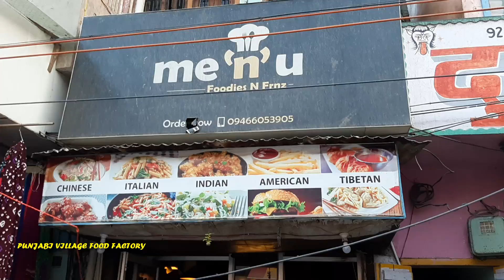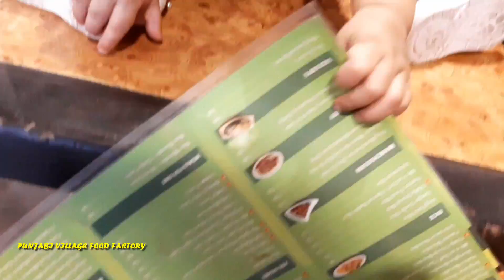OMG!!! TABAHI IN RESTAURANT | EKAM EATING NOODLES | BURGER | MOMOS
EKAM | EATING NOODLES | BURGER | MOMOS

CHECK OUT